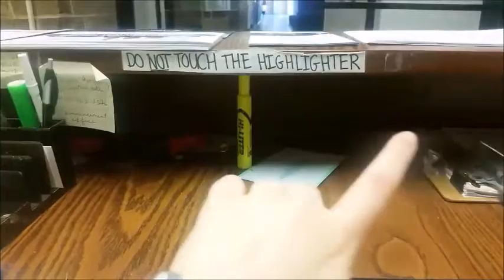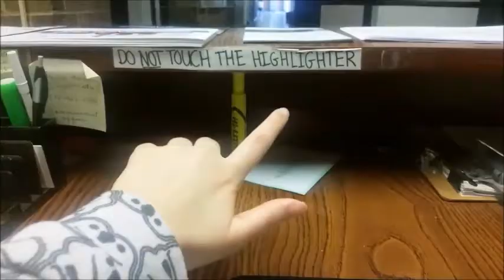don't touch.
I was left alone in the office for an extended period of time and made a strange discovery!!!  Incredible!!!